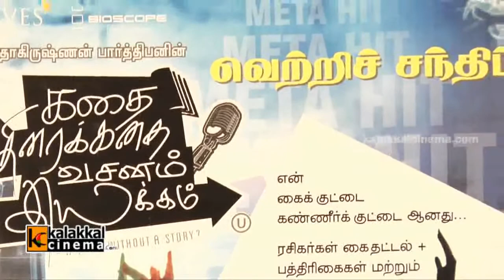Kathai Thiraikathai Vasanam Iyakkam Success Meet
Kathai Thiraikathai Vasanam Iyakkam Movie Success Meet held on 21st Aug 2014 at Prasad Lab in Vadapalani. Chennai. Director R. Parthiepan, Thambi Ramaiah, Producer K. Chandramohan, Santhosh Prathap, Akhila Kishore, Dinesh Natarajan, Lallu Prasath, Sahithya Jagannathan, Vijay Ram, Mahalakshmi, Music Director C. Sathya, R. Sudharsan and Others graced the event.